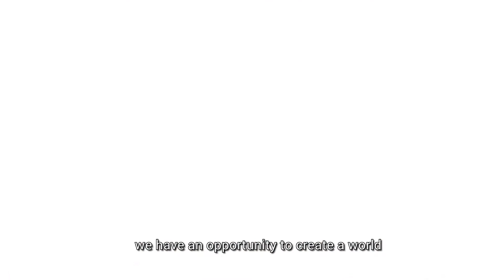How digital tools can help to build a circular economy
Around the world, cities are recognising the circular economy as a way to address their local sustainability challenges. But the circular economy is not yet fully recognised as a means to address pressing local issues like unemployment or global issues like climate breakdown. Cities also often lack the knowledge and the skills to translate circular economy theory into action.

That is why UNEP and Circle Economy have joined forces to create digital tools that provide cities with the insights needed to implement circular strategies. These digital tools make data on how many jobs and what type of jobs in their city contribute to the circular economy simple and accessible. This allows cities to identify and prioritize the most relevant circular strategies and create local buy-in to the solutions that address economic, environmental, and social issues.